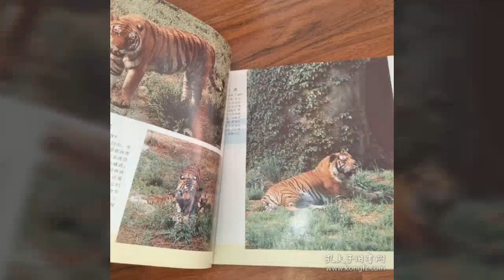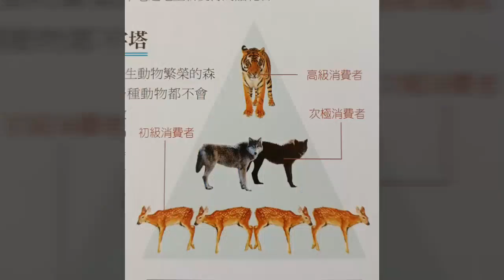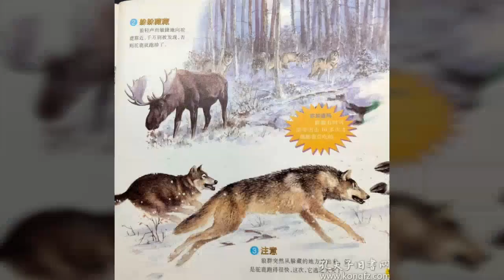被称为“山神爷”的老虎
中国是老虎的故乡，在中国，老虎自古以来就是一种十分有名的猫科动物，人们也给它起了各种各样的别称，例如大虫、山猫、白额侯、炳彪、兽君等等。老虎还有一个有趣的别称，叫“山神爷”，从这个名字就可以看出来人们对老虎的敬畏。